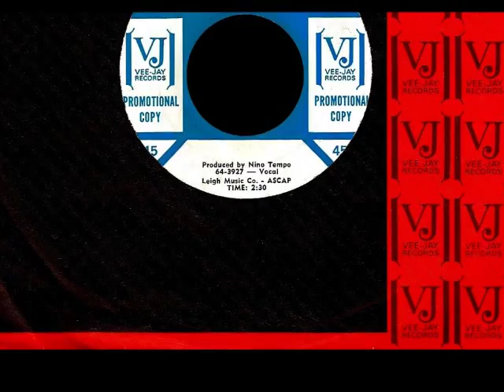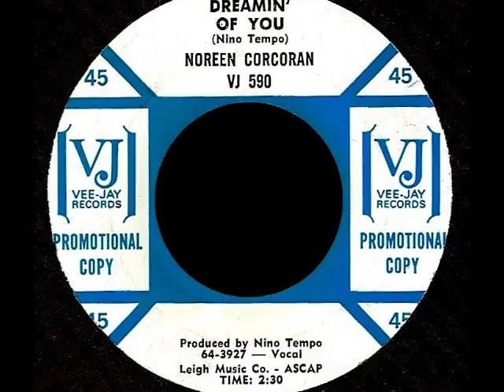Noreen Corcoran - DREAMIN' OF YOU (Gold Star Studios) (1964)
Recorded at Hollywood's Gold Star Studios, this disc as was her first, ('Why Can't a Boy And Girls Just Stay In Love' / 'Love Kitten') were produced and arranged by Nino Tempo and in this case he composed 'Dreamin' of You' as well.  This tune is an excellent example of the mid 1960's L.A. Girl Pop sound complete with some of the standard Spector music embellishments.

GOLD STAR STUDIOS alumni
NOREEN CORCORAN
Born: October 20, 1943 - Quincy, MA
Died: January 15, 2016 - Chatsworth, CA
actress, dancer, vocalist